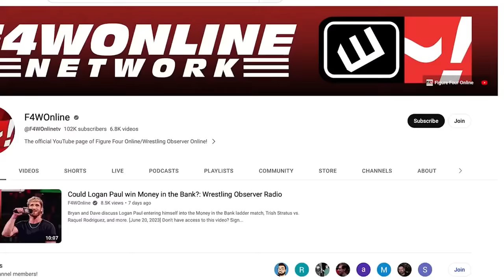Bryan Alvarez's strong feelings on Gallus and Shawn Spears | WWE NXT | Wrestling Observer Live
Bryan Alvarez and Mike Sempervive talk this week's NXT, which left Bryan baffled in two places.